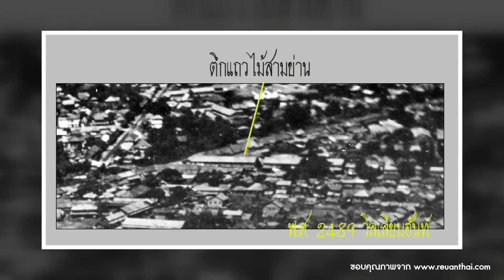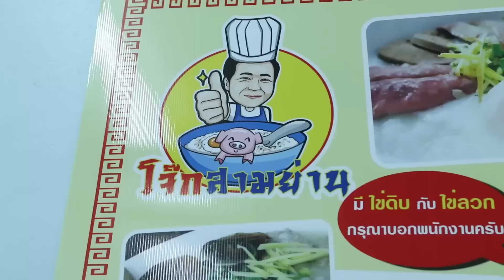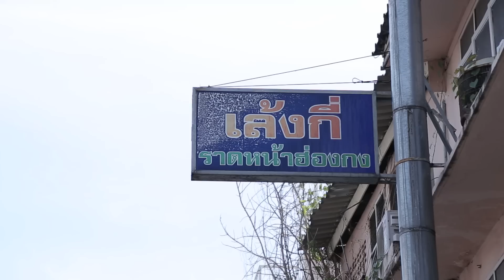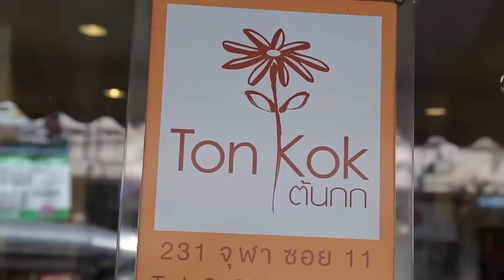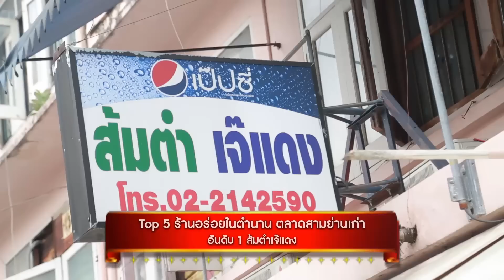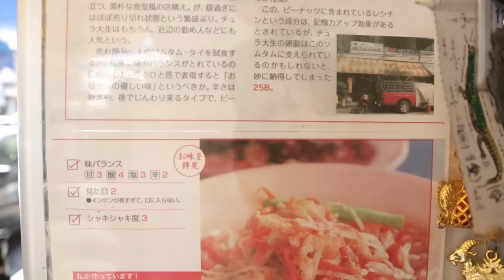Top 5 ร้านเด็ดในตำนาน ตลาดสามย่านเก่า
โจ๊กเจ้าต้นตำรับ 60 ปี , สุกี้โบราณน้ำจิ้มเด็ด , เค้กเนื้อนุ่มเจ้าดัง
ราดหน้ากุ้งเบ้อเริ่ม , ส้มตำแม่ค้าแซ่บ
แต่ละร้าน คือ ตำนานความอร่อยของแท้แห่งสามย่าน